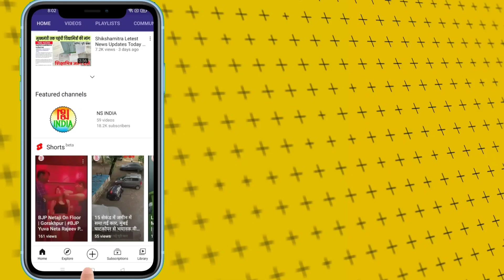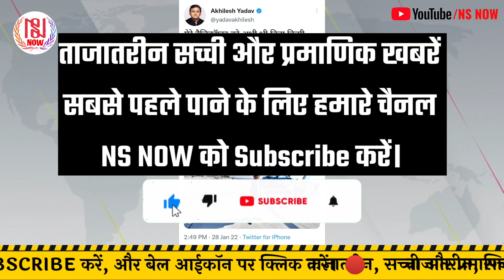अखिलेश यादव को दिल्ली में रोका गया : भाजपा की हताशा भरी साजिश : Akhilesh Yadav | NS NOW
अखिलेश यादव ने ट्वीट करके बड़ी जानकारी देते हुए कहा कि मुझे दिल्ली में बिना किसी कारण बताएं रोका गया है और मुझे मुजफ्फरनगर नहीं जाने दिया जा रहा है। देखिए अखिलेश को क्यों रोका गया है...